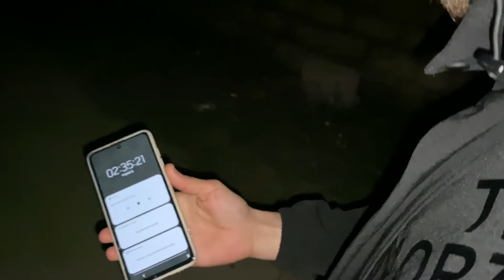DOSTUMUZA CiN GIRDI!!! (QORXULU ANLAE-YARALANDIM!!!)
Dostumuza bilinmədik səbəblərə görə CİN girdi !!!
Qorxulu yerllərdə videolar istəyirsinizsə Like ataraq bunu bildirə bilərsiniz!!.
Bu cür Videolar üçün 400 like gələr görəsən?
 Və sizdən tək istəyim budur ki Kanalıma Abunə olub  Videonu bəyənəsiniz!👍
 Belə tərzdə Qorxulu. troll videolar, Pranklar, Eksperimentlər istəyirsinizsə Videonu bəyənib, Fikir bildirməyi unutmayın.!👍👍👍

IZLƏDİYİNİZ ÜÇÜN HAMINIZA TƏŞƏKKÜR EDİRƏM SUPERSİNİZ !!!